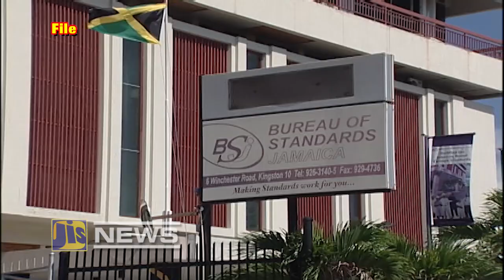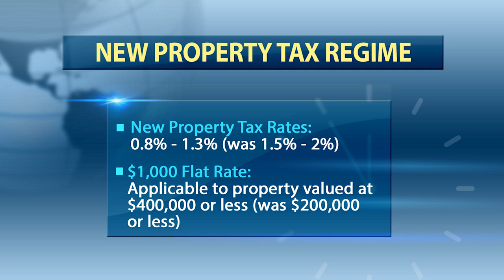JIS News - April 5, 2017